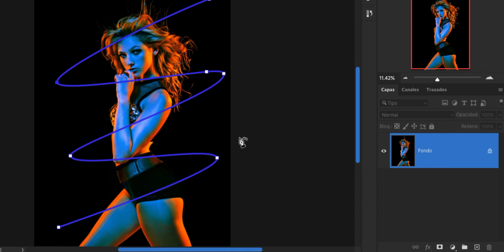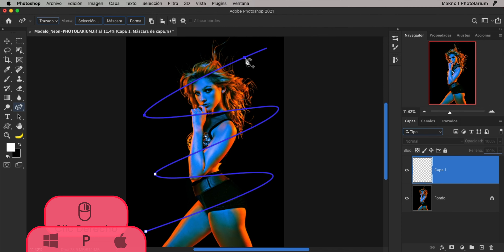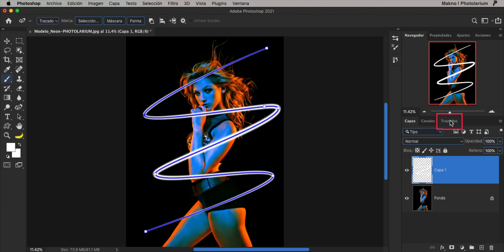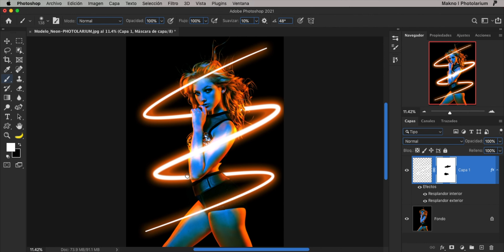Cómo crear LINEAS NEON FACIL | Actualizado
Aquí Aprenderás a darle un toque diferente a tus fotografías Creando LÍNEAS NEON de forma FACIL y RAPIDA usando Photoshop.

🔥  COMO se usa la HERRAMIENTA PLUMA en Photoshop ⚡️RAPIDO y FÁCIL❗ click aqui👇🏻